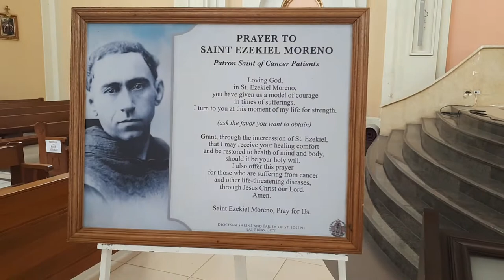Prayer for Cancer Patients -St. Ezekiel Moreno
St. Ezekiel Moreno you have given us a model of courage in times of suffering. I turn to you at this moment of my life for strength.
 Grant, through the intercession of St. Ezekiel, that I may receive your healing comfort and be restored to health of mind and body, should it be your holy will.
Amen.